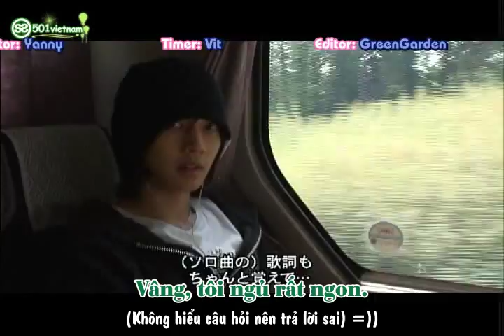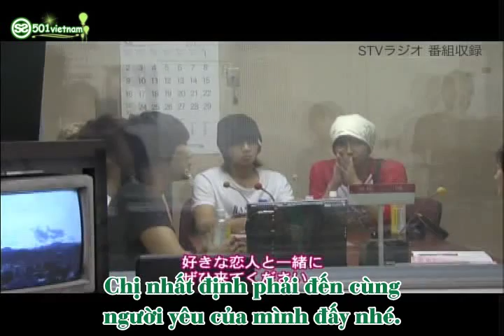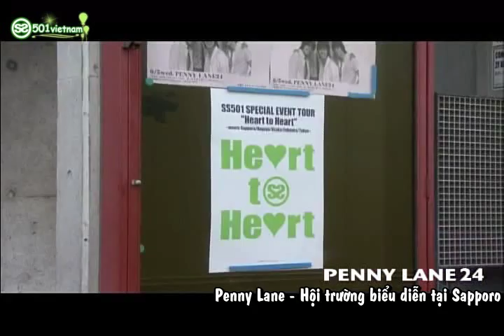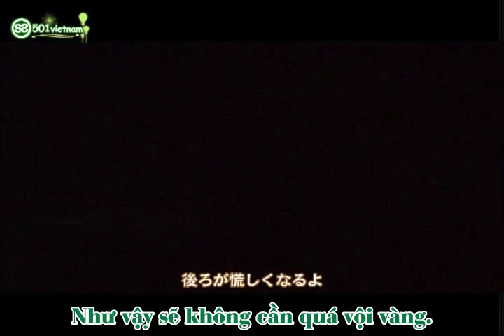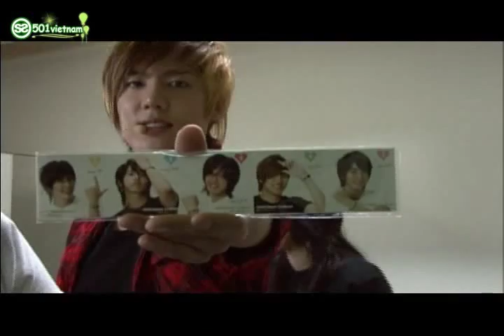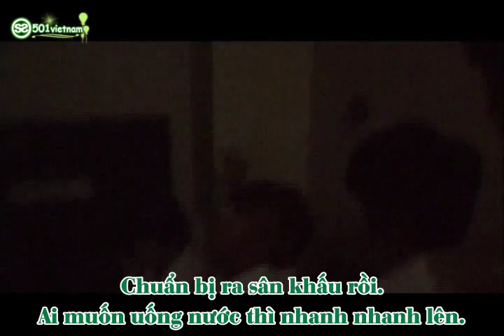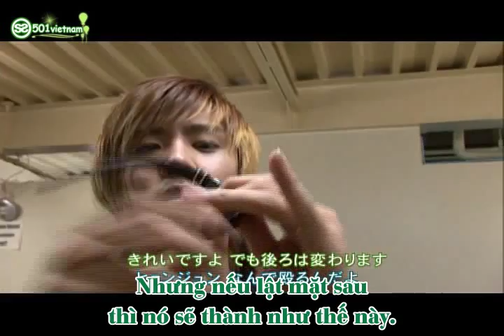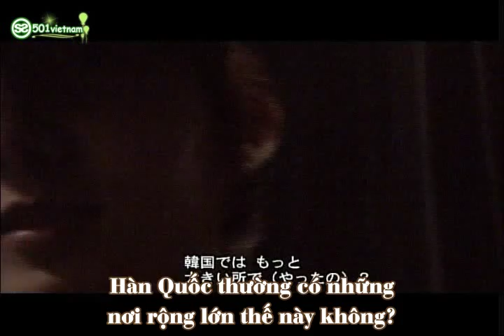[Vietsub] [DVD] SS501 Documentary of Heart To Heart Dics 1 - Part 1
CR: SS501vietnam.com